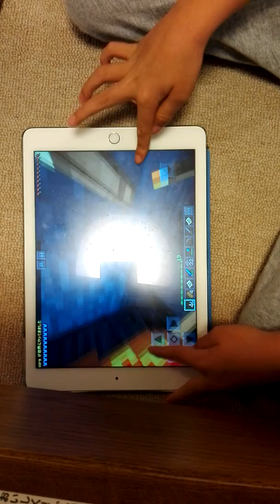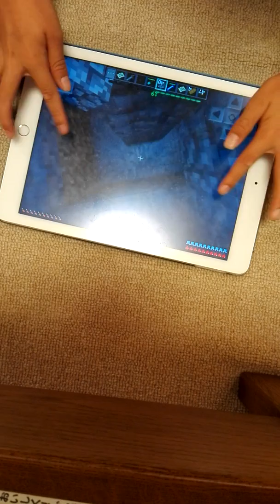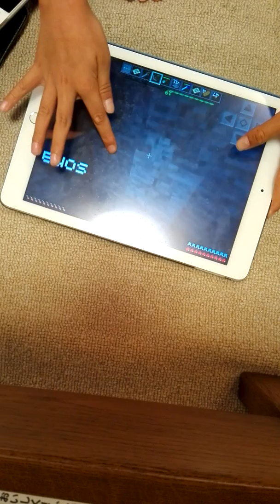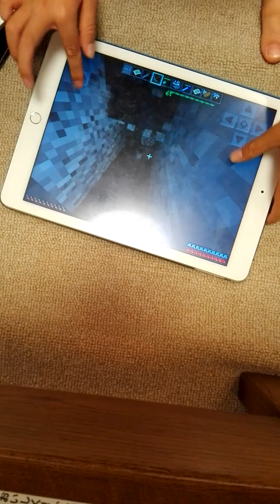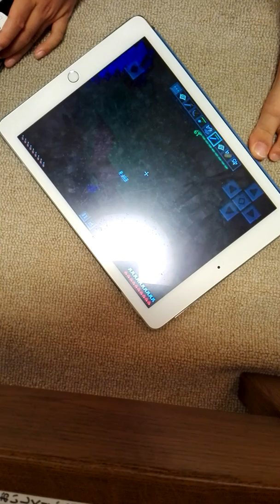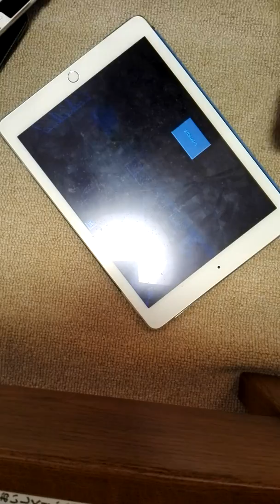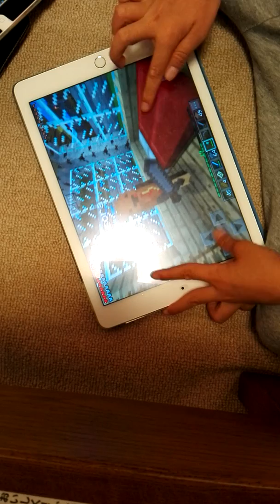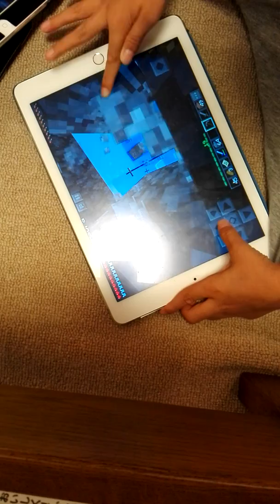Minecraft 実況マルチpart 30最後回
きゃら
電車太陽
そら
きょうで最後回ですいままでみてくれたかたありがとうございます
また新しいシリーズをしますので。